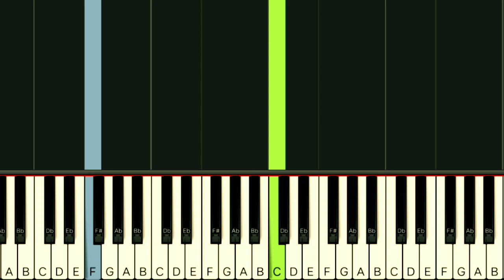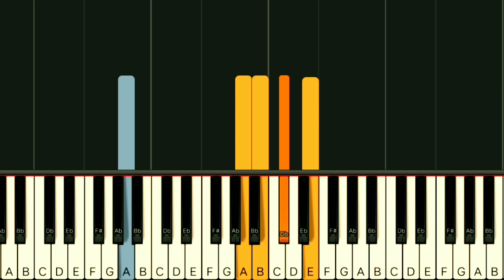BILLY OCEAN - SUDDENLY | SLOW & EASY PIANO TUTORIAL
Gcash Number